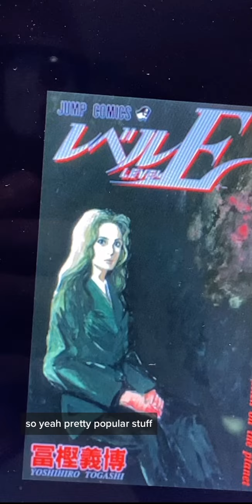The Career of Hunter x Hunter's Mangaka, Yoshihiro Togashi!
Mangaka Art Style Analysis has become me just talking about the career of a mangaka ahaha. Anyway, enjoy this history of the legend, Togashi, the mangaka of YuYuHakusho and HunterxHunter!

My Manga Recommendations:

Manga in Theory and Practice by Hirohiko Araki (Jojo's Bizarre Adventure):